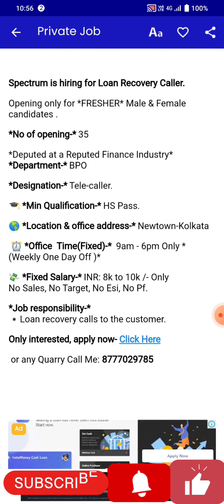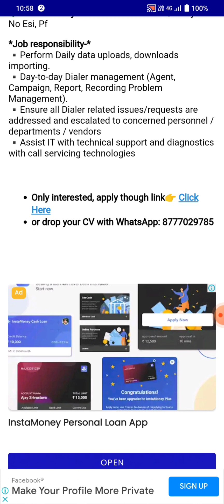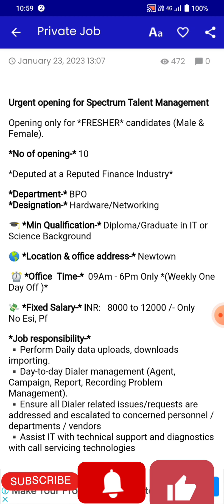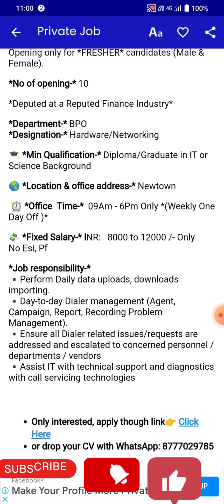Private Job Update 2023 apply fast ⏩private job work newjob @jrvlogs0203 Please Subscribe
WhatsApp number for CV- 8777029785